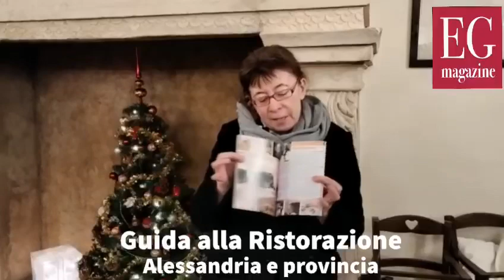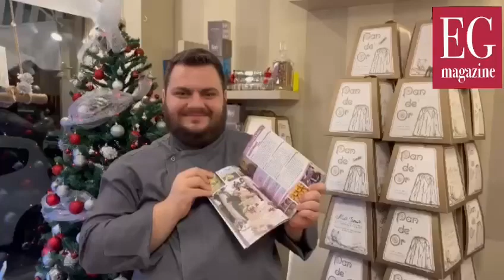Guida alla Ristorazione 2023 Alessandria eprovincia. Ciak 3 🎥 Link in descrizione